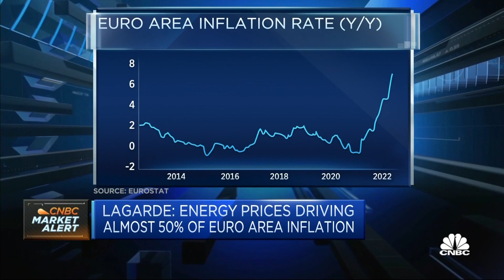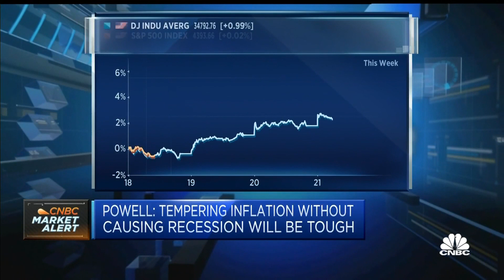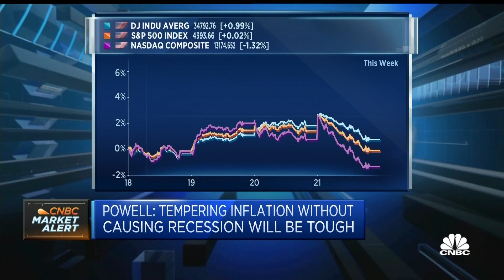UBS's Maellare: We're seeing a drop in M&A activity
Simona Maellare, global co-head of the alternative capital group at UBS, said her firm is seeing a drop in mergers and acquisitions.